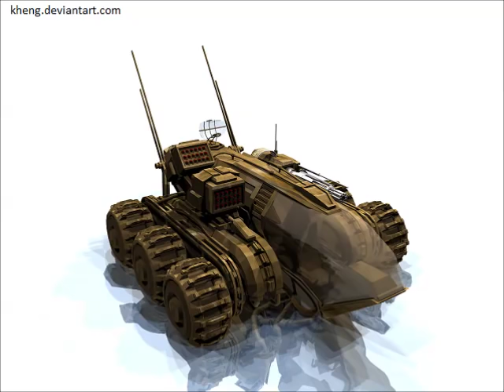Extreme terrain vehicles, present and future - vehículos todoterreno extremas, presente y futuro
Chery SQRB2G06 Engine Independent, Double Swing Arm ATV All Terrain Vehicle PYT600-EEC
BRP ATV: Can-AM All-Terrain Vehicles, American Honda Motor
Victory Motorcycles - hellopro ALL TERRAIN VEHICLE SPORTSMAN 6X6 2007 MODEL
ATV custom-made from E-ATV Eicker Germany
Peugeot, Peugeot Capsule, ATV, All Terrain Vehicles, Futuristic Car, Concept Car
Military All Terrain Vehicle HDT 2010 LTATV-U1 Brings The War Home, Avtoros Shaman 8x8, Sprositive Drive system has been designed to compensate for the unequal ratios on ATVs and UTVs, Personal All Terrain Vehicle,  Fruitport Township, An Argo amphibious vehicle., Dealer Locator - Amphibious Six, FOUR TRACK ALL-TERRAIN VEHICLE by CUTANGUS, HEAVY ALL-TERRAIN, HOVERING UNMANNED V.T.O.L, DOUBLE COAXIAL ROTOR HELICOPTER IN THE SPANISH ARMADA, All-terrain vehicle on tracks, Russian car and truck models Volga GAZ M72 4x4. Green with beige interior, Plovací GAZelly | Made in Russia, Díky velice nízkému tlaku na přejížděný terén jsou plovací automobily někdy voleny i jako práškovací a hnojící automobily, jelikož nepoškodí přejížděnou úrodu., PISSED OFF BOYFRIEND DESTROYS CHEATING GIRLFRIEND’S CAR, Pissed Off Boyfriend Destroys Cheat, All-Electric Grizzly Robotic Vehicle, urban transportation device, MUV-e is an all-electric scooter,The MUV-e electric scooter , electric scooter, mobile scooters, collapsible scooter, foldable scooter, Military Vehicle Photos - OSHKOSH, Right Track rubber systems , innovative design 1100cc dune BUGGY
glass paint specialists
industry leaders in decorative glass solutions and equipment
四輪ディスク、手動 4 速度油圧クラッ, 四輪ディスク、手動 4 速度油圧クラッチ ATV すべての地勢車 PYT800-EEC, British Forces To Field MWMIK Long Range Patrol Vehicle
defense-update.com480 × 356Search by image
These are 6x6 load carrying all-terrain vehicles based on the same technology as MWMIK.
Why HydroTraxx? - Custom 6x6 Amphibious, Iron Horse Auctions Ltd., Assortment of Pipe & Racks, Including 4" Yellow Jacket, 3k Carbon Fiber Mid Side Fairings Yamaha, 08' ZMC TITAN300 4X4 ATV Quad, Hagglunds bv206 , A.K.A. Bearcat or SUSV Tracked, Homemade all-terrain vehicle isn't afraid of thin ice underneath the wheels, Defense-Update has reviewed several innovative manned and unmanned platforms, including tracked, wheeled all terrain vehicles, quad ATVs and motorcycles. Sand-X Motors Introduce, HumVee Evo – All-Terrain Hummer, hydro car, Renault 2010 Sand Jumper, Viu : 3 Wheel Electric Concept Car for 2 Persons, Electric cars, though better than conventionally fueled vehicles, aren't exactly emission-free if the electricity to recharge batteries is coming from a ... Grasshoppe, Centaur 954DT - Argo ATV, Polaris Manufactures Military Vehicles for the German Army, ATV All Terrain Vehicle Winter, Ghe-O Rescue Boasts Of Extreme Go-Anywhere Attitude
 Ghe-O Motors Rescue, Engine and chassis At the heart of all the Hawks, except the Steel Hawk, is a 6.6-liter diesel V8, a pumped-up derivative of a mass-produced engine. Shadow Hawk plans on building six Su, Sci Fi 28mm Vehicles, Sci Fi Land Vehicles Maccormack, Shadow Hawk Concept Ff Super Terrain Vehicle, Snowmobile, electric vehicle, future vehicle, concept, futurisitc vehicle,
Véhicules tout terrain extrêmes, présentes et futures.